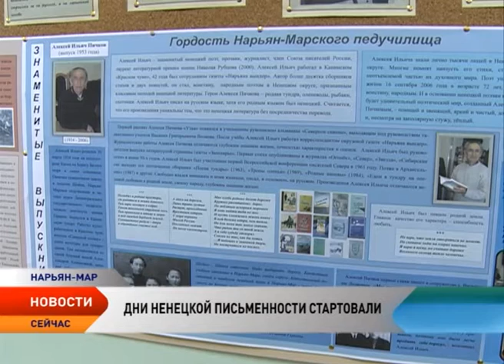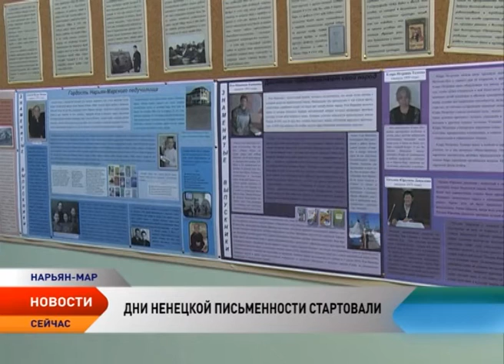В Ненецком округе стартовали дни ненецкой письменности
Более 170 мероприятий и региональный охват. В Ненецком округе стартовали Дни ненецкой письменности. Цель традиционного месячника, который проводится с 2002 года, рассказать о самодийском народе и сохранить культурное наследие.

Открытие месячника прошло в социально-гуманитарном колледже имени Выучейского. Учреждение на протяжении многих лет готовило учителей ненецкого языка, выпускало методические пособия и учебники для уроков родного языка. В этом году колледж отметит 85-летие. Специально к юбилею и Дням ненецкой письменности была подготовлена выставка.